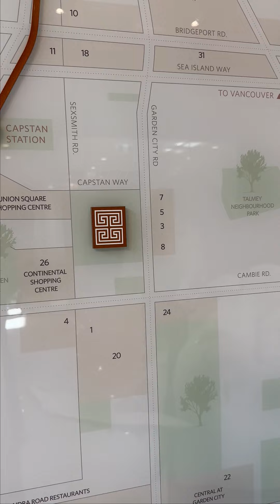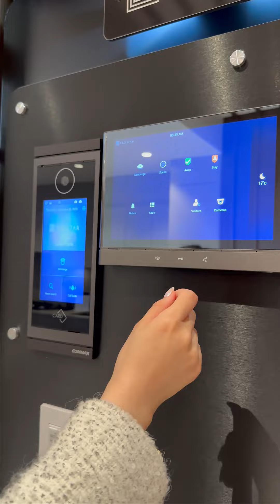列治文水泥楼花Talistar 大品牌第一期